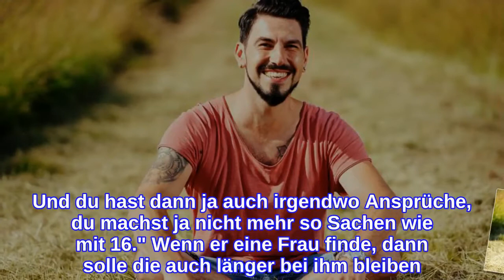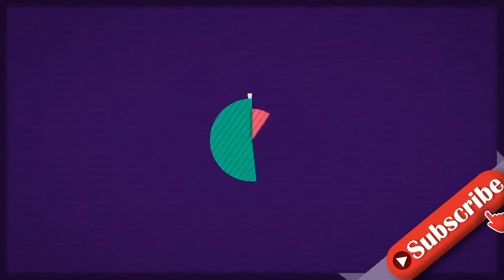Darum ist "Bauer sucht Frau"-Beau Mathias immer noch Single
Wieso hat Mathias Kreiss immer noch nicht seine Mrs. Right gefunden? Der Bio-Landwirt ist seit dreieinhalb Jahren Single und sehnt sich wieder nach einer Partnerin an seiner Seite. Bei Bauer sucht Frau möchte er nun endlich seine bessere Hälfte finden. Ob ihm das gelingt, ist noch ungewiss. Bis jetzt kam er noch keiner seiner beiden Hofdamen wirklich näher. Doch warum ist Mathias eigentlich noch Single?Im Gespräch mit Bauernreporter Ralf für das Magazin Extra erklärte Mathias, dass ihm das Single-Dasein langsam zu schaffen mache: "Das schmerzt schon. Und du hast dann ja auch irgendwo Ansprüche, du machst ja nicht mehr so Sachen wie mit 16." Wenn er eine Frau finde, dann solle die auch länger bei ihm bleiben. "Das ist hier einfach mein Ziel bei 'Bauer sucht Frau', einfach eine Frau zu finden, mit der man ein Team sein kann", verriet der Bayer.Mathias' jüngere Schwester Thea versicherte, dass der 32-Jährige eigentlich ein super Typ sei. Außerdem verriet sie: "Wenn er sich etwas in den Kopf setzt, dann will er das auch durchsetzen."Alle Infos und Folgen von "Bauer sucht Frau" findet ihr bei RTLplus.Tipps für Promiflash?
INFORMATION
• Source: promiflash